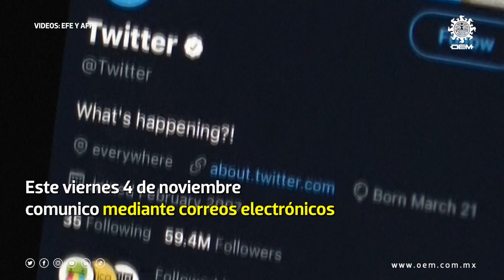"No hay otra opción", dice Elon Musk sobre despidos masivos en Twitter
Elon Musk señaló que no había otra opción, sobre el despido de aproximadamente el 50% de sus 7 mil 500 empleados de Twitter en el mundo, una semana después que la adquirió, al afirmar que la empresa está perdiendo más de cuatro millones de dólares por día.